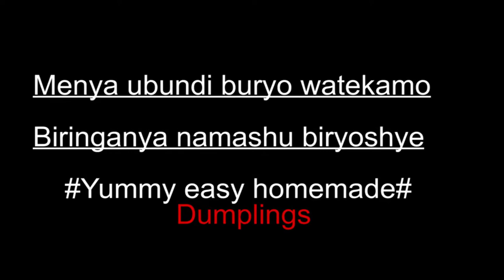Menya ubundi buryo watekamo biringanya namashu biryoshye yummy easy homade damplings